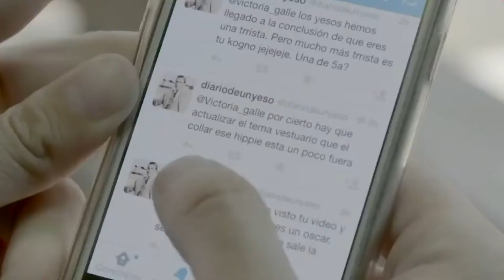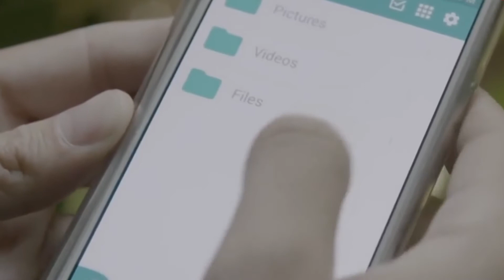Resaltan importancia de denunciar delito de sexting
El sexting consiste en la difusión de imágenes o videos de tipo sexual a través de un celular o cualquier medio electrónico.